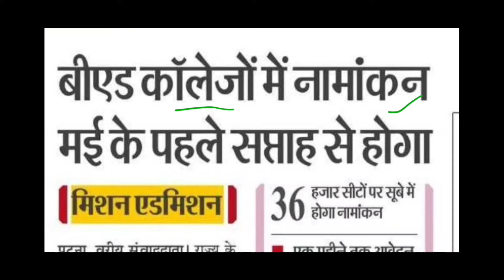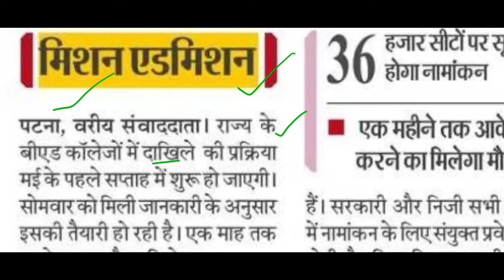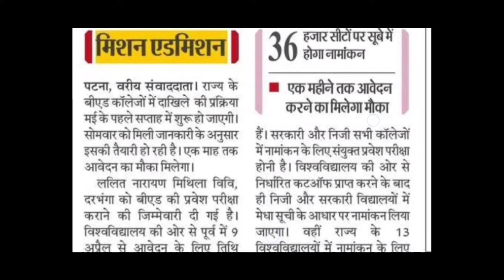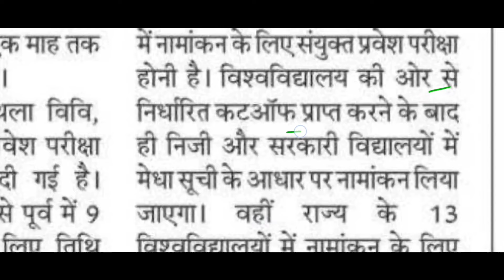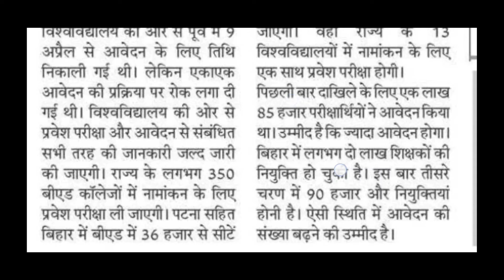b Ed entrance exam form 2024//b Ed entrance exam form 2024 bihar//बी एड एंट्रेंस फॉर्म 2024//बीएड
b Ed entrance exam form 2024
b Ed entrance exam form 2024 bihar
बीएड एंट्रेंस एग्जाम फॉर्म 2024 एंट्रेंस
बी एड
बी एड एंट्रेंस फॉर्म 2024 कब से शुरू होगी

hastag-
बिहार बीएड एंट्रेंस फॉर्म 2024 कब से शुरू होगी